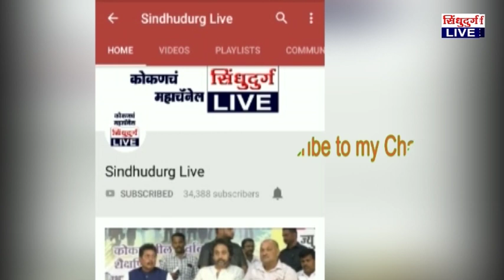Opponent All Party Leader | सर्वपक्षीय नेत्यांचं पालकमंत्र्यांवर शरसंधान !